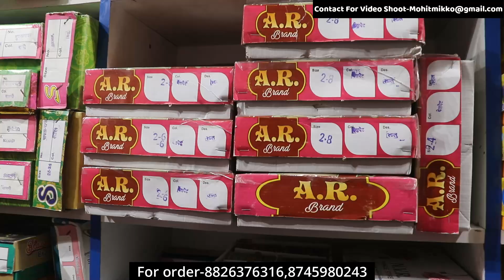फैंसी चूड़ी,बैंगल्स के मैन्युफैक्चरर 2021😍Bangles Factory In Delhi Small Idea Business Suhag Chuda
hi
hi
Bangles,Suhag chura,Lakh,Jarkan work bangles
SHOP Name- N.S Bangles Store

Add:-  Shop No.360/11,First Floor Press Wali gali Sadar Bazar Delhi-6

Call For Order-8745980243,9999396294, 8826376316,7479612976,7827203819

Keep Supporting.
BUSINESS QUARIES
iamohit007

Keep Supporting.

jd bangles,jd bangal chura and churi in retail,fancy chura,cheap chura and churi,
expensive chura and churi,fancy churi,
lakh chura,brass jerellery,fancy jewellery,artificial jewellery wholesaler in delhi
,immitation jewellery
,bangles,bridal bangels,sadar bazar,bridal chura design with name,
cheapest wholesale bangels market in jaipur,sasta bangels market jaipur
,sasti chudiya jaipur,fancy chudiya jaipur,maniharo ka rasta jaipur,
sasta lakh bangels bazar,manihari market jaipur,bangels shopping jaipur,
cheap shop for bangels,famous item jaipur,designer bangles wholesale market jaipur
,designer bangles sasta bazar jaipur,cheapest shopping in jaipur,chudi bazar jaipur
,jewelry wholesale market,surat jewelleries manufacturers,cheapest jewelry in delhi
,rui mandi delhi,mandi sadar bazar,jewellery wholesale market in delhi,jewellery wholesale market in india
,bangles wholesale market,jaipuri bangles,traditional bangles market,best bangles market in india
,hyderabadi bangles in cheap price,churi market,wholesale chura market,fashion bangles
,cheap price bangles,girls bangles,fashion accessories,
woomen items market,sadar bazar,chandni chock,delhi 6,wholesale,wholesale market
,wholesale msrket of bangles,chandani chownk wholesale market
,wholesale market of bangles in delhi,cheapest bangles in delhi,bangle market delhi,
sadar bazar,sadar bazar delhi,cosmetic wholesale market delhi,banglesmarket,laadbazar
,charminarmarket,cheapratesmarket,hyderabad,lowcostmarket,pearls,nazams,clothsmarket,girlsshoppingmarket
,bangles market in india,bangles wholesale market in delhi,bangles market in jaipur,girls accessories in best price
,girls clothes wholesale market,treditional wears maket,purohit ji ka katla,jaipuri bangles market,
saree wholesale market,suits wholesale market,ladies items maket,best market for girls clothes
,saini sahab vlogs,saini sahab,rui mandi sadar bazar,jewellery wholesale market in delhi,
jewellery wholesale market in india,bangles wholesale market,jaipuri bangles,traditional bangles market
,best bangles market in india,hyderabadi bangles in cheap price,churi market,wholesale chura market
,fashion bangles,cheap price bangles,girls bangles,fashion accessories,woomen items market,
sadar bazar,chandni chock,delhi 6,hyderabad,hyderabad news,telangana news,telangana business news
,hyderabad business news,events in hyderabad,hyderabad events,business events in hyderabad,
youtube,google,india,stock,footage,incredible,tourism,wilderness,films,wildfilmsindia,hd,rights,managed
,imagery,high,definition,hyderabad,charminar,laad bazar,bangles,
jewellery (industry),saris,sarees,lad bazar
,top shopping places in india - hyderabad charminar bangles making shops selling bangles,sarees at lad bazar
,charminar,the best of india
,smart shopping tips,indian shopping,wedding jewelry shopping,jewels
,bangles
,beauty care products & lot more,smart shopping,teenagers shopping
,road side shopping,low price shopping,shopping at hyderabad
,one gram gold,cheap shopping places in india,
shops in hyderabad,best shopping destination,
charminar night bazar,haleem,indian food
,street food,amazing indian food,haleem making process,grill 9 haleem,muslim food,
ramzan soecials,indian food haleem,how haleem is made,best haleem in hyderabd
,best street food in hyderabad,hyderabad food,hyderabadi special food haleem,
happy ramzan,ramzan spe